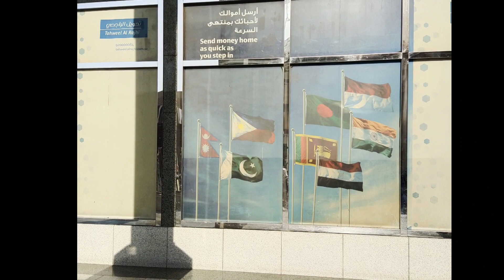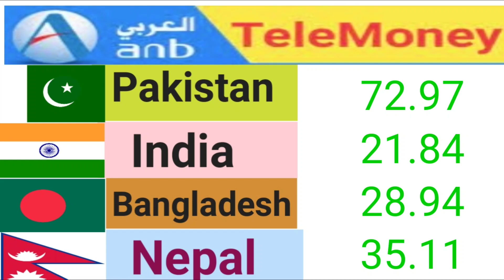Riyal rate today in saudi arabia |Aaj ka riyal rate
Riyal rate today in saudi arabia |today riyal rate pakistan|aaj ka riyal rate|saudi riyal rate today

Contest cover:-
Riyal to India
RIYAL
Today Riyal Rate
All country
Online rate
Currency updates
Currency rate

Cloudy malakand
Technical siyed